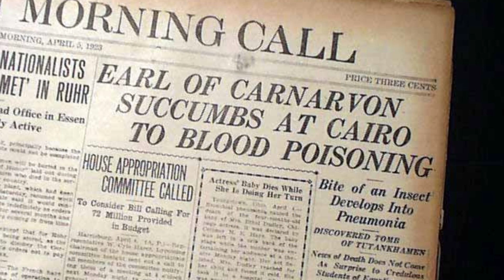A MALDIÇÃO DE TUTANCAMON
O vídeo "A Maldição de Tutancâmon" explora a história intrigante do faraó mais famoso do Egito. Você já tinha ouvido falar nessa maldição? Tudo começou quando os arqueólogos descobriram e abriram a tumba de Tutancâmon em 1922. Esse vídeo mostra os eventos inexplicáveis que ocorreram após sua abertura, incluindo a morte de várias pessoas ligadas à expedição. Até hoje especialistas debatem se esses acontecimentos são simples coincidência ou se existe realmente uma maldição sobre a tumba do faraó.